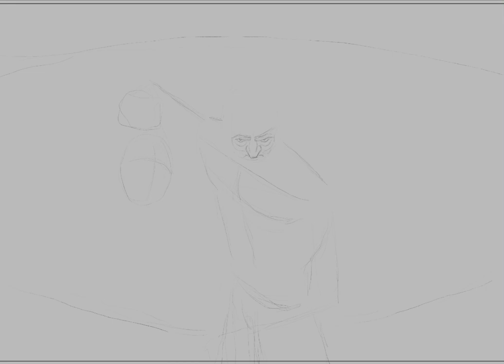HERE IS THE BORDER! - timelapse illustration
HERE IS THE BORDER! - timelapse digital illustration about vikings